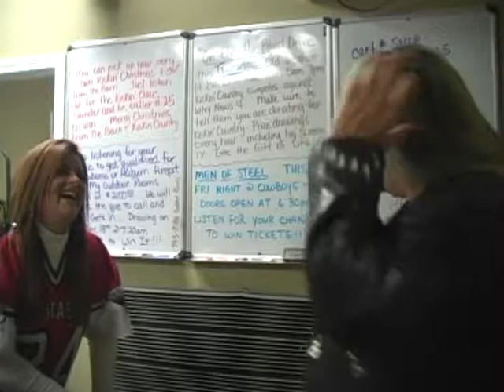Slick & Hick -- Amie tries to straighten Silvio Hair on the Radio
Amie tried to straighten Silvio's hair on the Radio. Richie B calls in.

Come over to facebook.